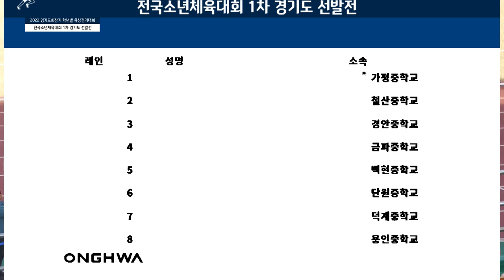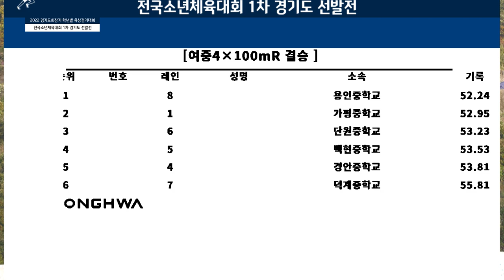4x100mR 여자 중학교 결승 ㅣ 2022 경기도회장기 학년별 육상경기대회 겸 전국소년체육대회 1차 경기도 선발전 - 22.10.21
4x100mR 여자 중학교 결승 ㅣ 2022 경기도회장기 학년별 육상경기대회 겸 전국소년체육대회 1차 경기도 선발전 - 22.10.21